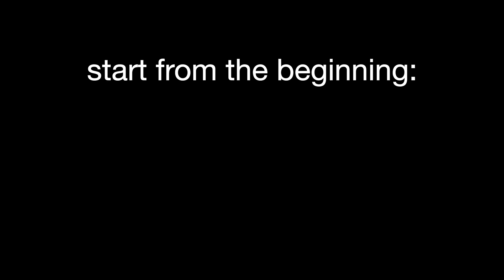THE END @ COLUMBIA PRE-COLLEGE | sean park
THE END @ Columbia University Pre-College Program:

FILMING DATES: 7/12/23-7/14/23

I wanted the last video at Columbia Pre-College to not be about the experience or me, but about the people that made the experience unforgettable.

Behind the Scenes of New to New York video uploaded on July 23, 8 PM